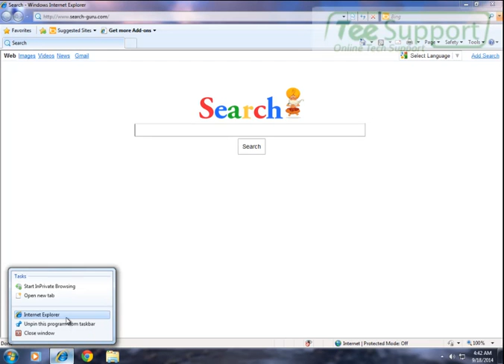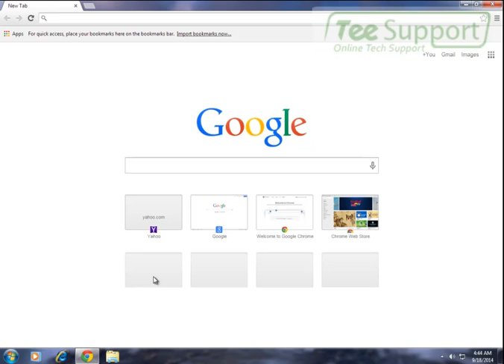Step by Step to Remove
Quite similar to the previous Searchgol.com, Search-Guru.com is categorized as a browser hijacker for its usually comes into users computer via free downloads and modifies users browser settings without their permission. Once installed, Search-Guru.com program can change your browser settings immediately. First your browser home page will be changed to Search-Guru.com without your consent. Whenever you launch your browser you will be redirected to this Search-Guru.com.